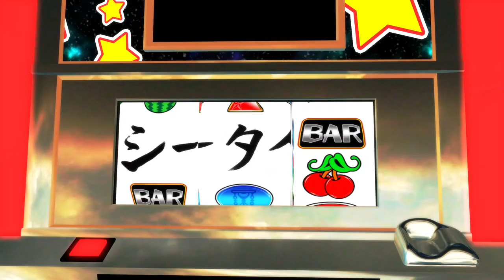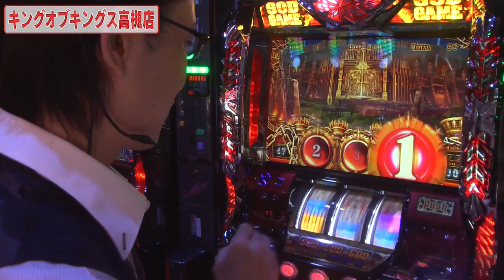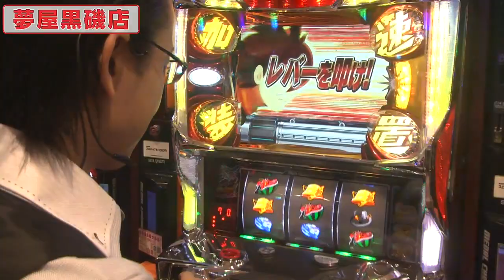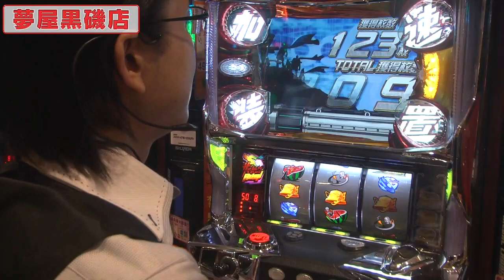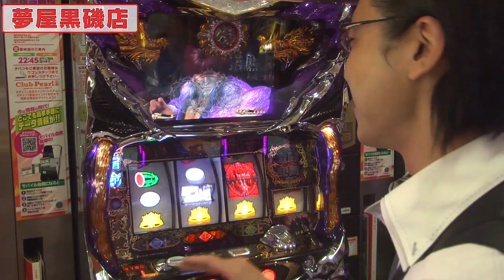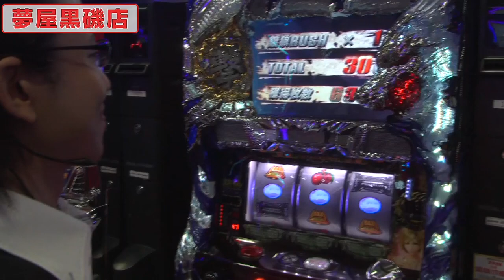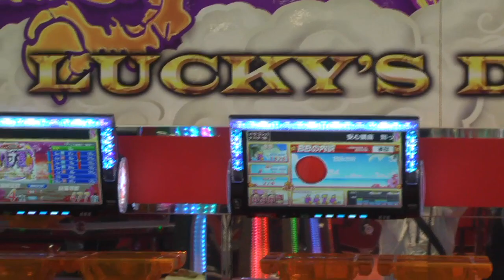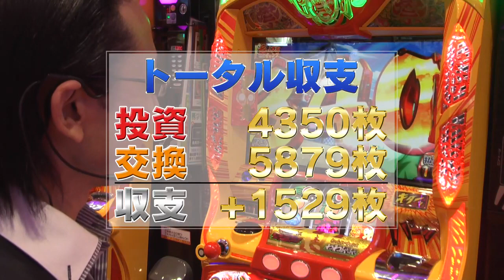シータイム第４４回[by ARROWS-SCREEN]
シーサ。の８月の実戦その２をダイジェストでお届け！
～収録店舗～
キングオブキングス高槻店　夢屋黒磯店　夢屋高山店
ラッキーイチバン江南店

※３店舗目の左上の店名が夢屋黒磯店になってますが、夢屋高山店の間違いです。